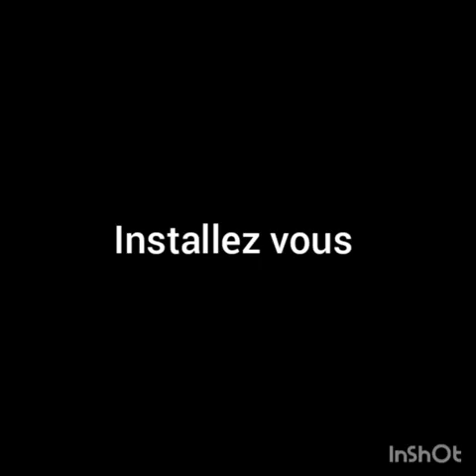Taille de guêpe 12 min - workout n°2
Votre coach pense à vous et vous a concocté une nouvelle séance consacrée à vos abdominaux !
Exercices destinés à vos grands droits ainsi qu'à votre gainage.
Comptez sur le Salon du Coach pour vous accompagner pendant ce confinement.

Pensez egalement à votre alimentation.
Nous restons disponibles pour toute information complémentaire afin d'attaquer l'été dans les meilleurs conditions 😉